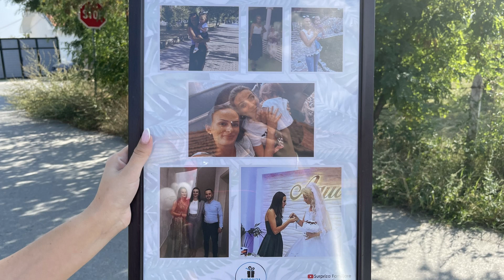Surpriza nga Gurbeti për Martesën e Motrës...!!!